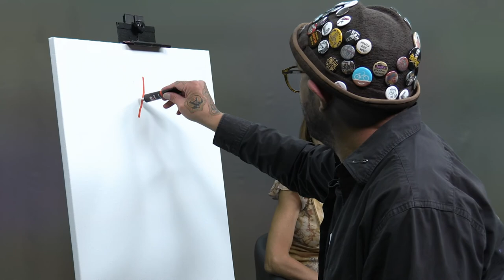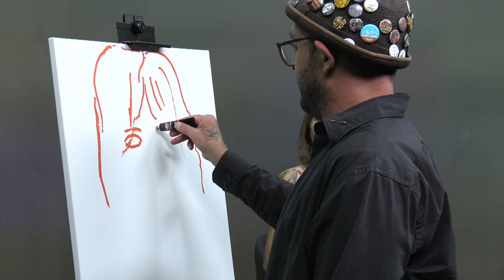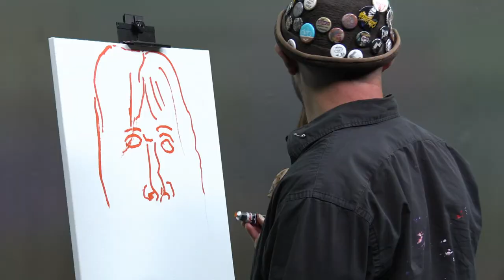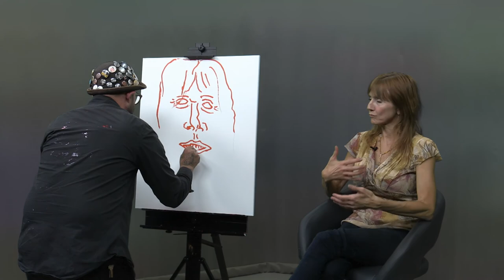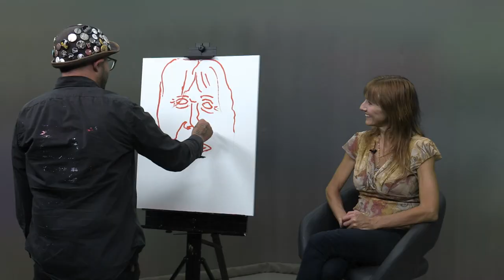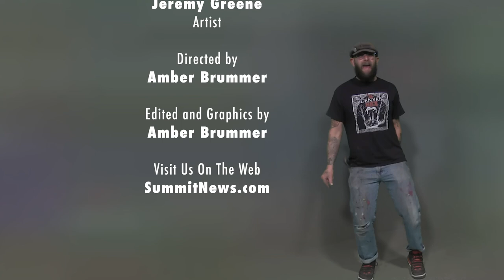One Take with Jeremy Greene | Season 1 Episode 4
Jeremy paints a portrait of his friend Kerry.
This episode is dedicated to Steve.